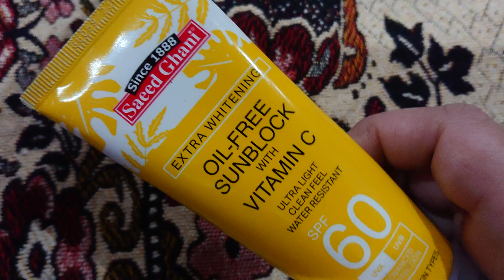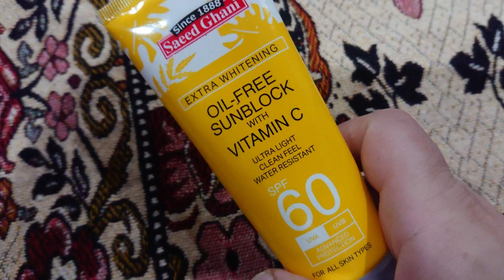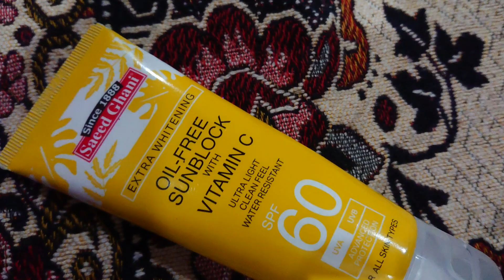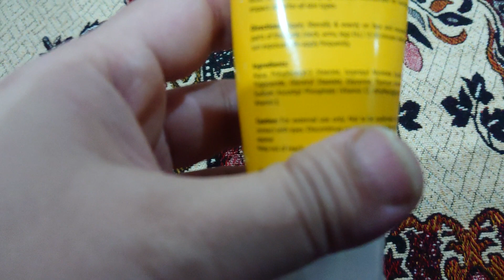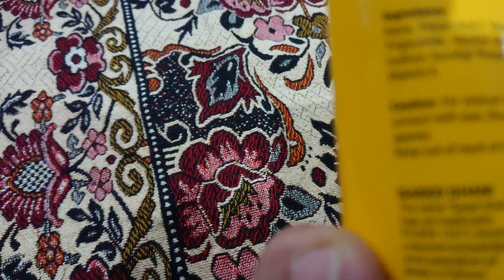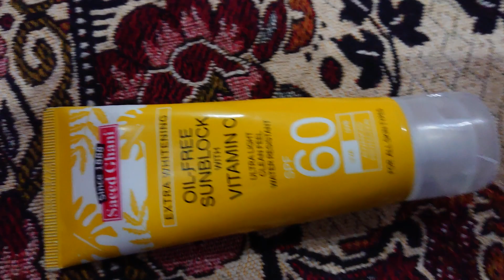saeed ghani vitamin C oil free sunblock spf60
saeed ghani.